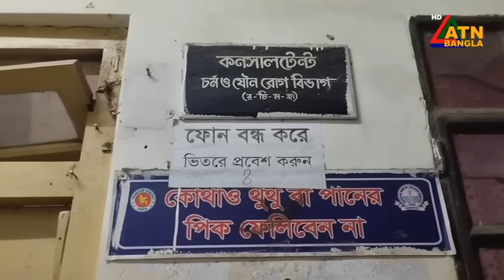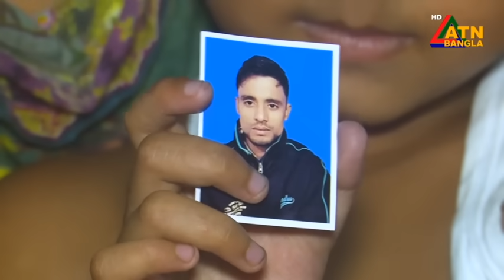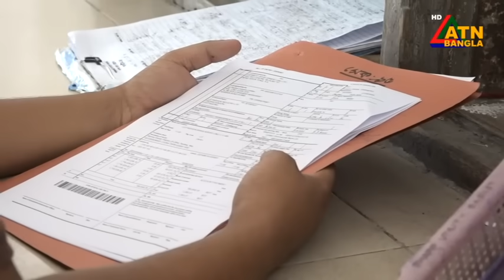এটিএন বাংলার সন্ধ্যা ৬ টার সংবাদ । ০২-০৯-২০২৪ । Bangla Khobor | Ajker News